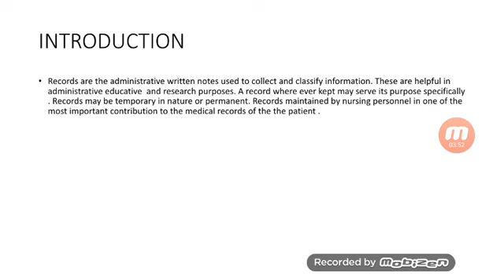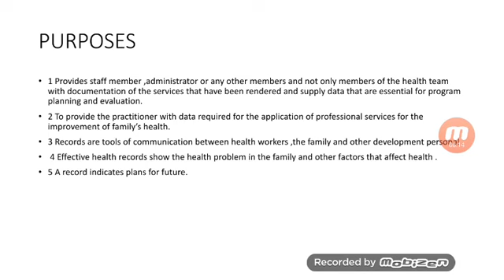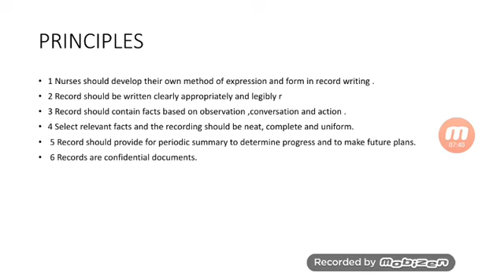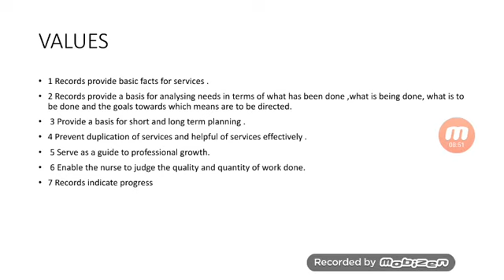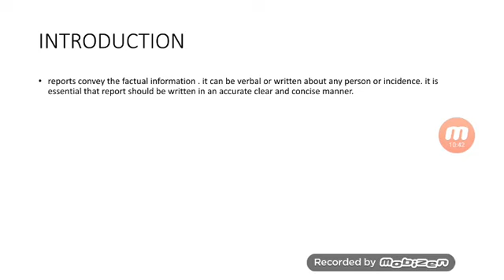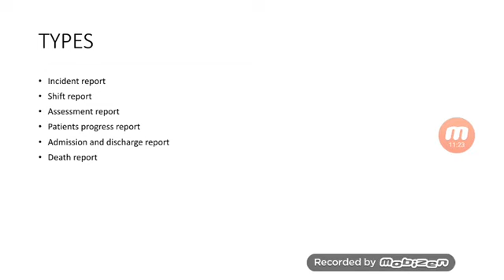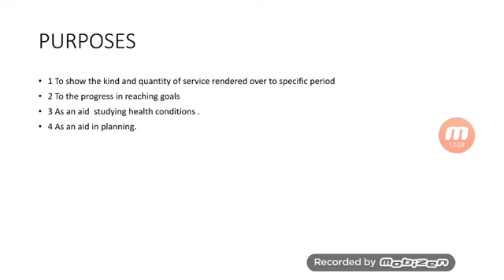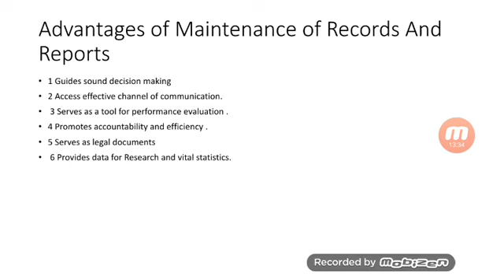DOCUMENTATION (RECORDS & REPORTS)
BSC NURSING, IV YEAR, NURSING MANAGEMENT AND ADMINISTRATION, DOCUMENTATION (RECORDS & REPORTS)